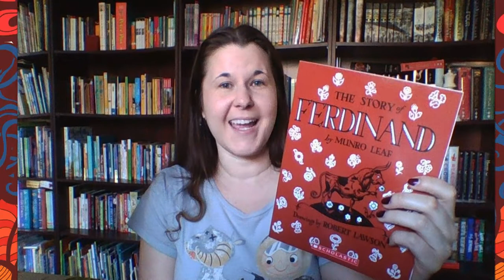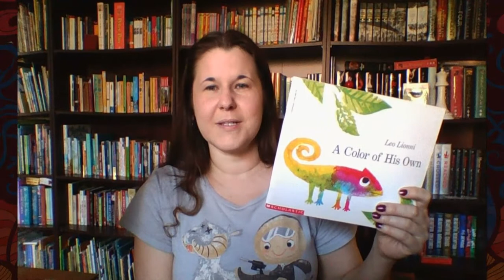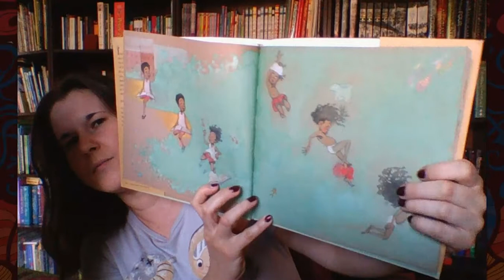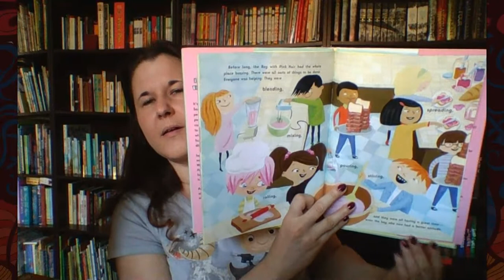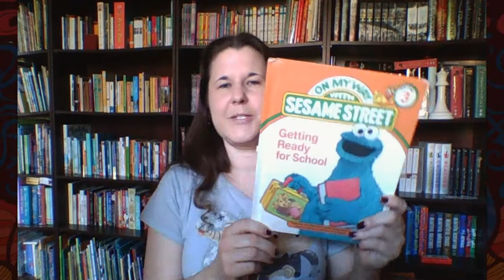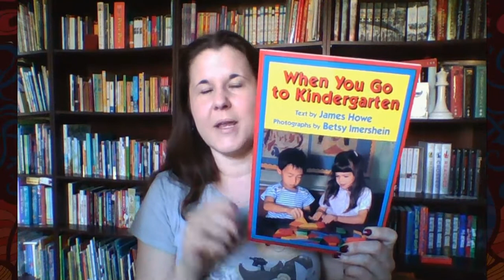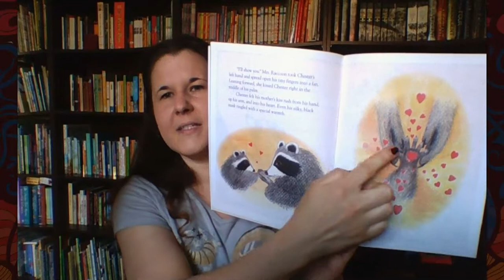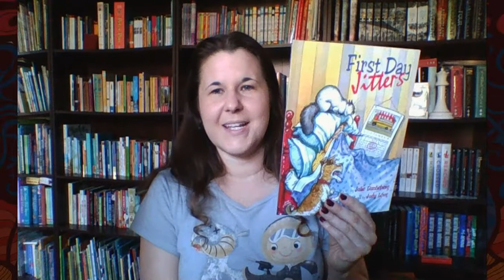Lecture #8 Coming-of-Age Picture Books, Part 1